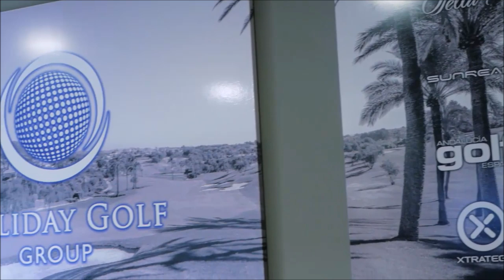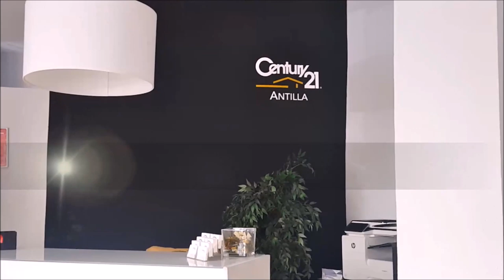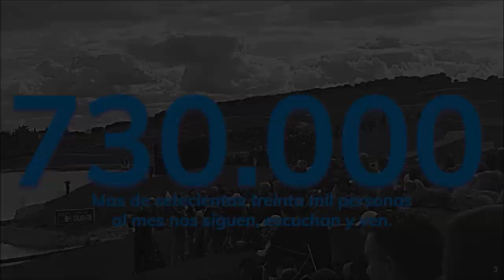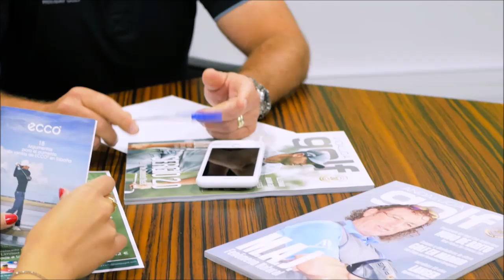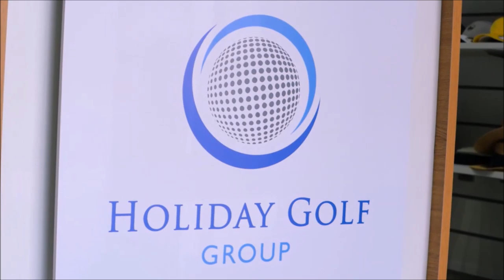nº 9 FINANZAS AND GOLF CON JESUS HEREDIA CEO Y Founder Century21 ANTILLA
Programa FINANZAS AND GOLF 9 CON JESUS HEREDIA CEO Y Founder Century21 ANTILLA junto a Mariano Puerta Director de COaching Golf Radio y TV . Un programa de  @CoachPuerta

550.000 personas, al mes, interesadas en el golf, el turismo, la gastronomía, deportes….
3 programas semanales, más de 500 en 3 años.